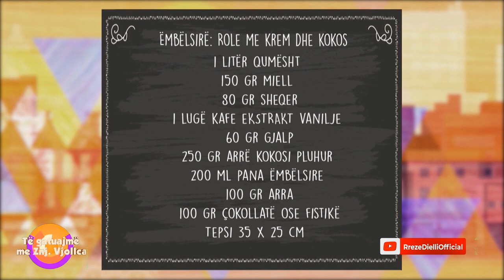Ëmbëlsirë: Role me krem dhe kokos nga zonja Vjollca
Ëmbëlsirë: Role me krem dhe kokos
Përbërëit:
1 litër qumësht
150 gr miell
80 gr sheqer
1lugë kafe extrakt vanilje
60 gr gjalp
250 gr arrë kokosi pluhur
200 ml pana ëmbëlsire
100 gr arra
100 gr çokollatë ose fistikë
Tepsi 35 x 25 cm
Përgatitja:
Në një tenxhere vendosim përbërësit ekremit, 1 litër qumësht dhe 150 gr miell dhe 80 gr sheqer, vanilje I trazojmë të gjitha sëbashku dhe I vendosim në zjarr duke I përzjerë vazhdimisht deri sa masa të trashet dhe kremi të valojë. E fikim temperaturë dhe shtojmë gjalpin duke e përzjerë vazhdimisht deri sa kremi lëmohet dhe merr shkëlqim. Në një tepsi shpërndajëm arrën e kokosit duke mbuluar dhe niveluar komplet sipërfaqen e tepsisë. Mbit ë shpërndajmë kremin dhe e nivelojmë atë. Vendosim tepsinë në frigorifger të ftohet për 1 orë. Ndërkohë rrahim panën e kthejmë në marëngë dhe pasi të kalojë 1 orë e shpërndajmë dhe e nivelojmë mbi krem dhe përsëri e vendosim në frigorifer për 1 orë me qëllim që dhe pana të ftohet pas 1 ore. Nxjerrim tepsinë nga frigoriferi dhe e presim kremin ne 8 drejtkëndëshe nëse dëshironi t’I bëni ëmbëlsirat me formë roleje. Pasi I presim drejtkënëdësha shpërndajmë në to arra të thërrmuara më pas me kujdes me ndihmën e spatulës formojmë role dhe I vendosim në një pjatancë duke vendosur në qendër të çdo roleje çokollatë të prerë hollë nga 1 lugë çaji.
Shënim: Përvec se role këto ëmbëlsire mund të bëjmë dhe në katrorë pre I jepim formën që dëshirojmë mjafton ti mbulojmë me arra ose të bëjmë dhe një hstresë me krem çokollate e përsëri arrë kokosi e më pas I presim në katrorë dhe I shërbejmë, zgjedhja është juaja.